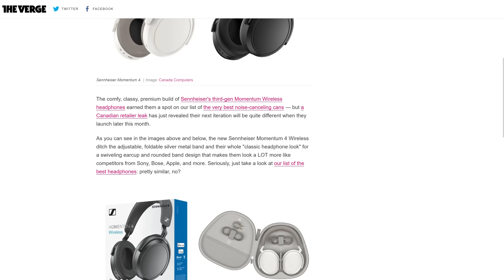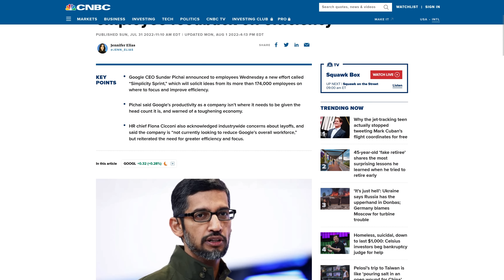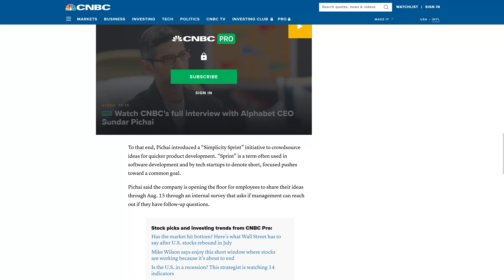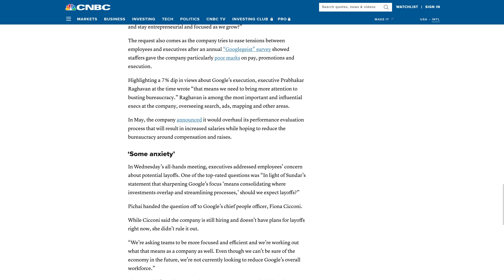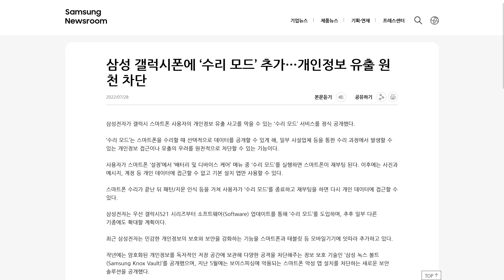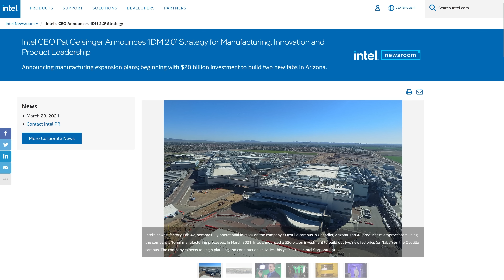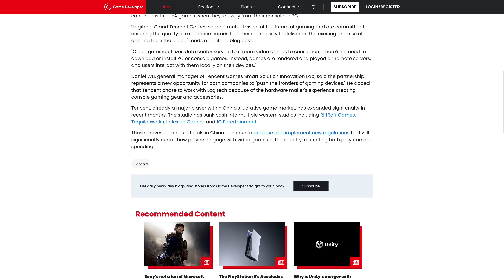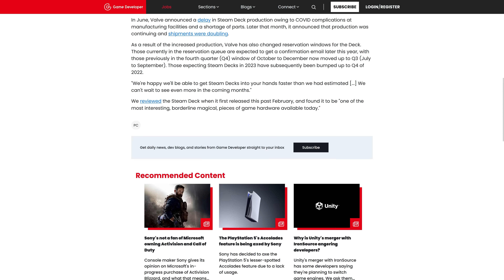SONY SE ENTREGÓ 🥵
⎯⎯ 🔗 Nuestras Redes